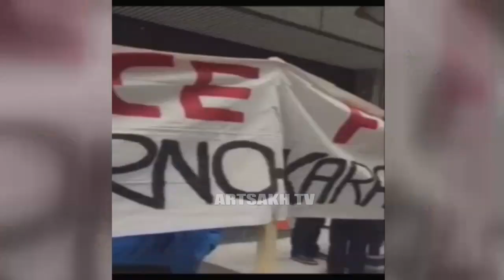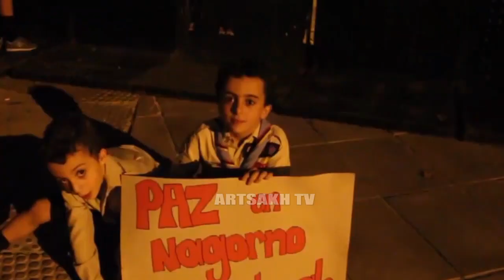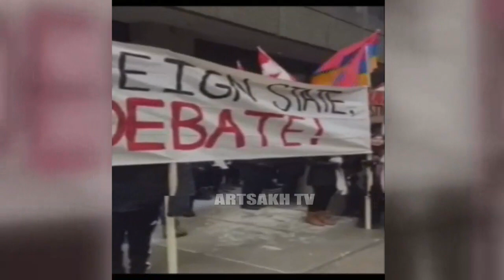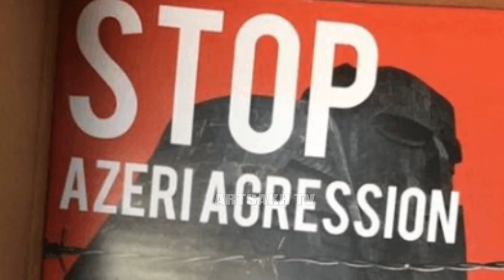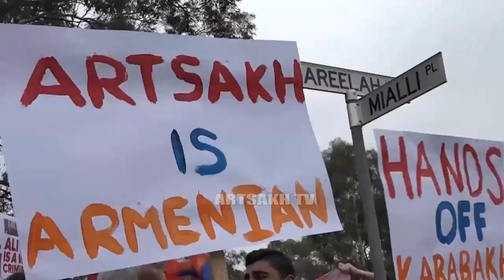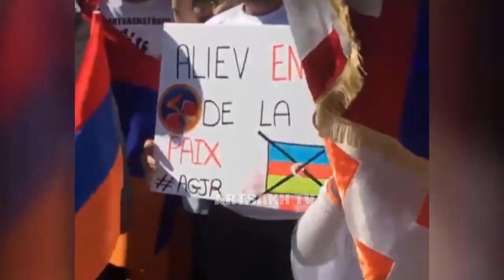Իսկ արտաքին ճակատում Արցախի միակ ու անդավաճան զինակիցը մնաց իր հայրենակիցը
Իսկ արտաքին ճակատում Արցախի միակ ու անդավաճան զինակիցը մնաց իր հայրենակիցը։ Մեկ-երկու օրվա մեջ աննախադեպ զորաշարժը ողջ աշխարհում ցույց տվեց հայության միասնականությունն ու իրական ներուժը: Ու հատկանշական է, դրա խճանկարը շատերիս կարող է տեղափոխել 88- թվական: Անգամ պարբերաբար կրկնվող Կարգախոսը` "Ղարաբաղը մերն է"  լրիվ այլ հուշեր էր արթնացնում: Հիմա աշխարհի քարտեզի հայկական գույններն ու Հանուն Արցախի զորաշարժի խճանկարն է։ Մեր գործընկերները այն ամփոփելիս, նկատեցին, որ հեռուստատեսային ժանրին հակառակ փոքր ինչ երկար է, սակայն որոշեցինք այդպես էլ թողնել: Չէ, որ այն մեր միասնության, մեր ուժի խորհրդանիշն է, այն մեր ամենահզոր զենքն է, որն Ադրբեջանը որեւէ միլիարդ դոլարով չի կարող գնել, այն ունենք միայն մենք: Ուղղակի այդ զենքը կրելու, փայփայելու, գործի դնելու ու գուրգուրելու կարիք կա:

А на внешнем фронте единственными и верными союзниками Арцаха продолжают оставаться наши соотечественники. Беспрецедентная активность в течение одного-двух дней показала всему миру реальный потенциал и единство всего армянства. И примечательно то, что картина возвращает нас в 88-й год. Даже периодически повторяемый лозунг "Карабах наш" пробуждал в каждом совсем иные воспоминания. Сегодня на карте мира развивается армянский триколор во имя свободы Арцаха. Наши коллеги, готовя репортаж, заметили, что границы сюжета выходят за рамки телевизионного жанра, но решили ничего не менять, так как то символ нашего единства, нашей силы, самое мощное наше оружие, которое Азербайджану ни за какие миллиарды не купить. Просто нужно научиться носить это оружие, применять, а также холить и лелеять его.